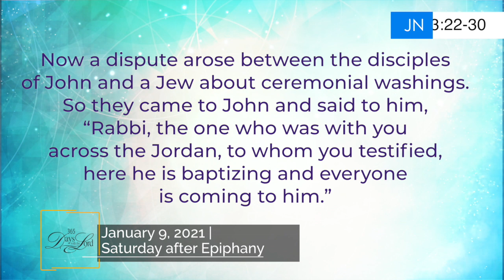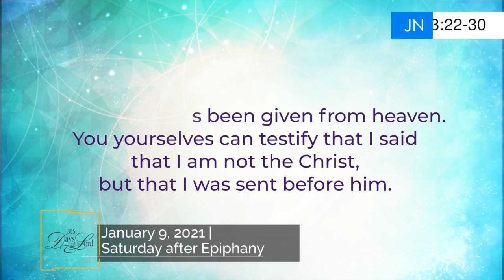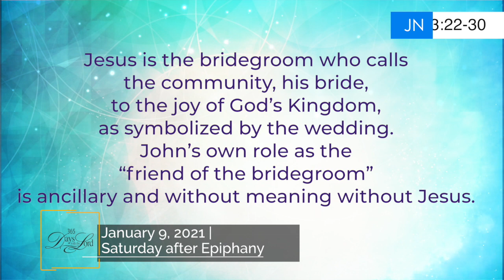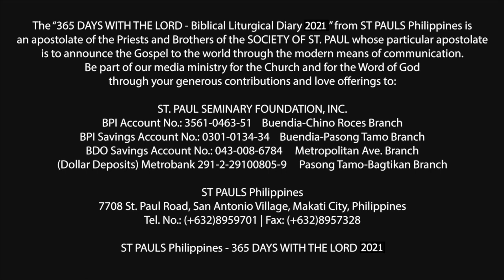365 DWTL | Saturday after Epiphany | January 9, 2021